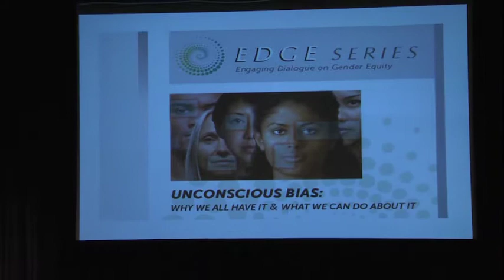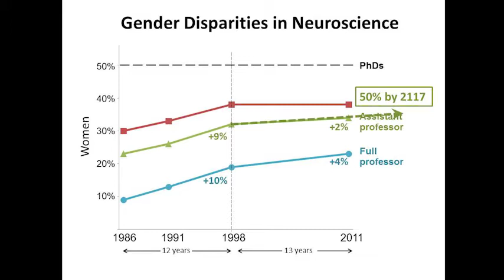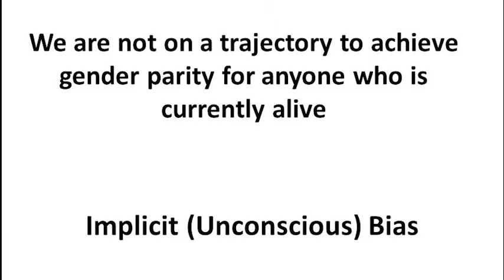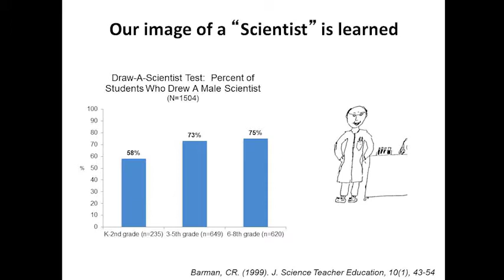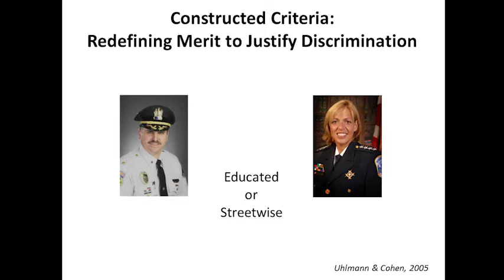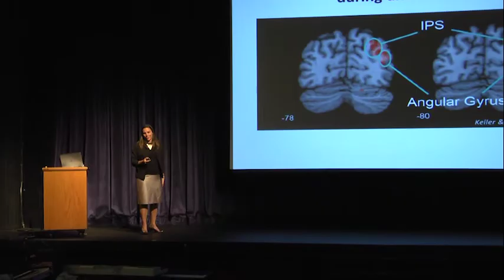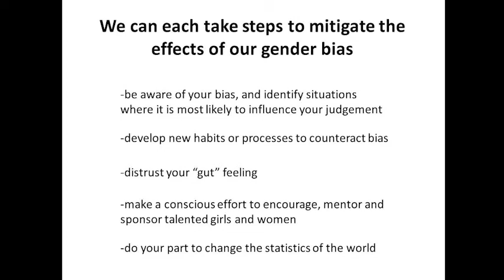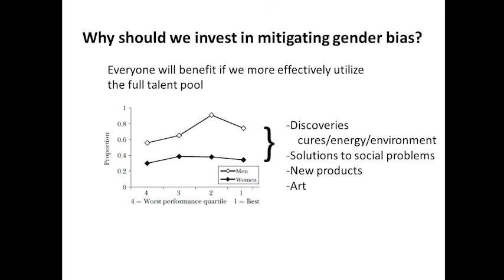WISC Discussion on Unconscious Bias with Jennifer Raymond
Jennifer L. Raymond, Ph.D. is an Associate Professor of Neurobiology and Associate Dean in the Office of Faculty Development and Diversity at the Stanford University School of Medicine.  She received her B.A. in Mathematics from Williams College, her Ph.D. in Neuroscience from the University of Texas Health Science Center at Houston, and was a postdoctoral fellow at the University of California San Francisco.  The goal of her research is to understand the algorithms the brain uses to learn. Her laboratory is analyzing how neural learning algorithms emerge from the local “decisions” each synapse in a circuit makes on a moment-by-moment basis about whether to alter its strength, based on its pattern of input. This work will inform the design of machines with computing and learning capacity more closely approximating humans, and will inform efforts to optimize learning and other brain functions in health and in neural circuits damaged by injury or disease.
Dr. Raymond is devoted teacher, and has initiated a number of programs at Stanford to improve graduate education and training outcomes, for which she has been awarded the Graduate Teaching Award for the Stanford School of Medicine and the Stanford Biosciences Excellence in Diversity Award.  In addition, she has worked on best practices in scientific training at the national level, as a member of the Education Committee and the Committee on Neuroscience Departments and Programs of the Society for Neuroscience.  Her work as Associate Dean focuses on redesigning the faculty career track to attract the next generation of scientists.